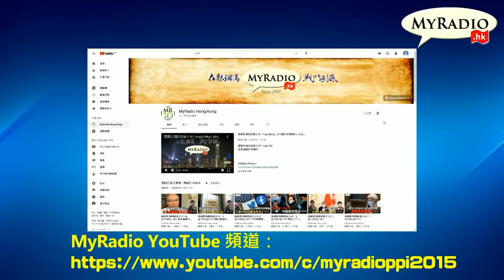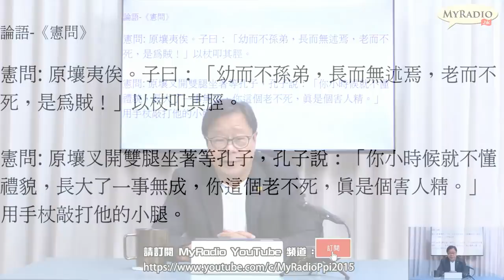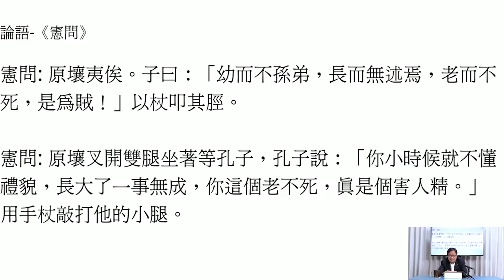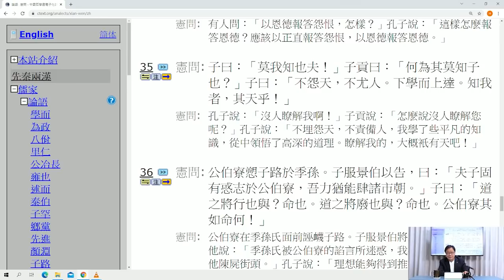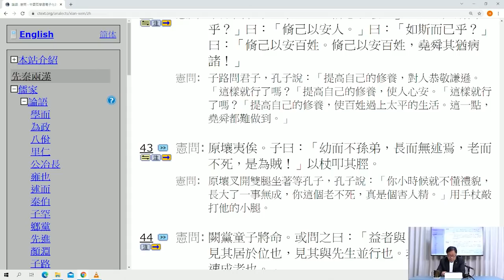黃毓民 毓民踩場 211011 ep1335 p4 of 4 「老而不死是為賊」不是詛咒！ MyRadio